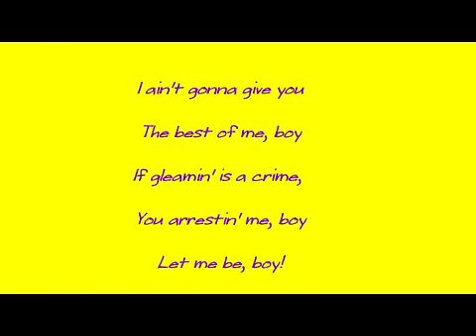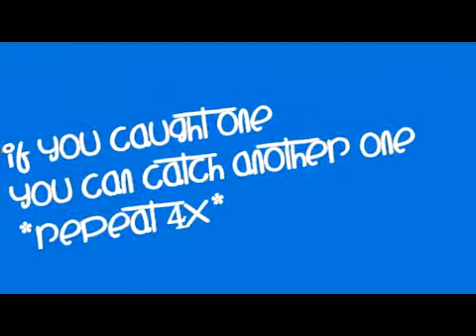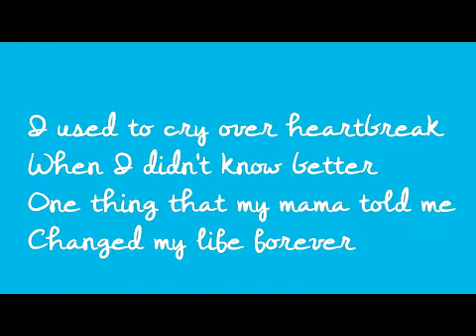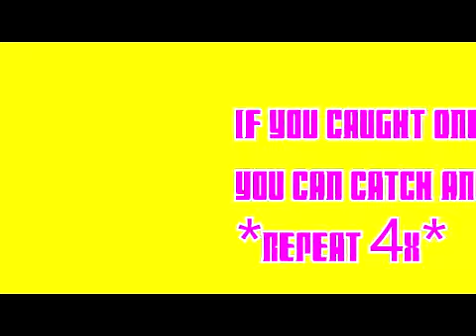Karmin "Too Many Fish" Lyrics